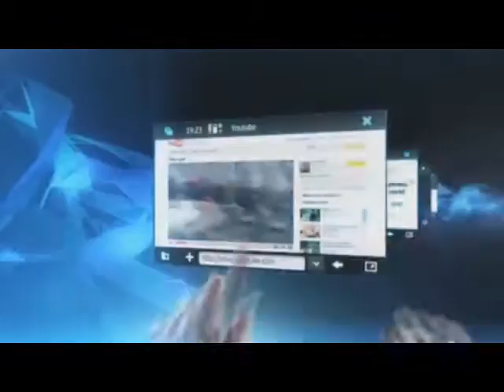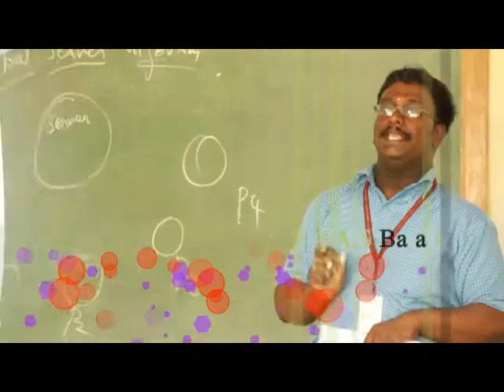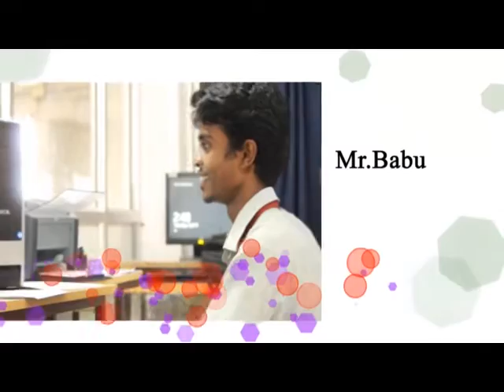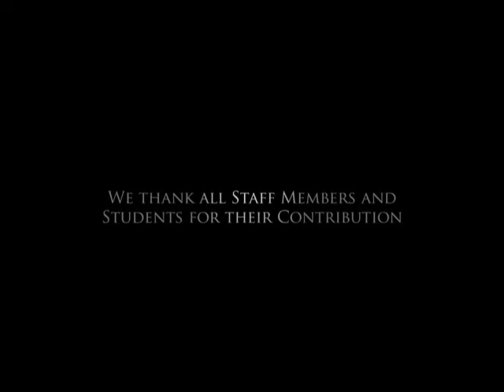AIHT CSE 2016 CULTURALS PRESENTATION VIDEO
This is a video about cse students of AIHT dedicated to faculties and students of CSE